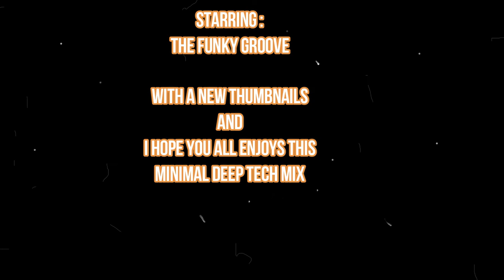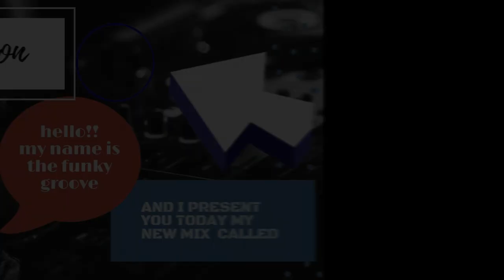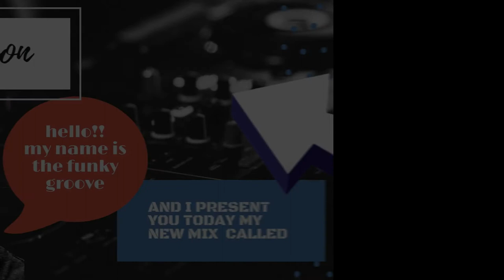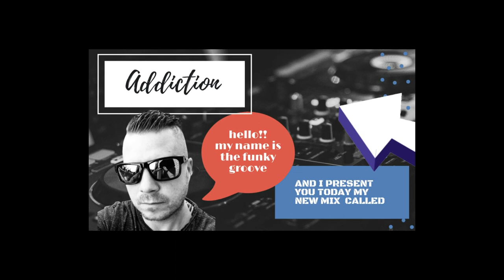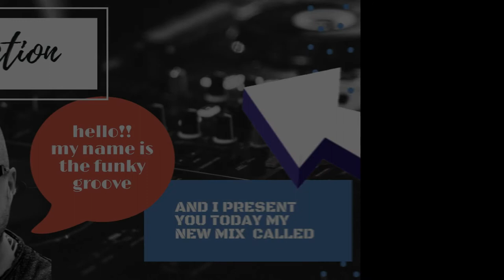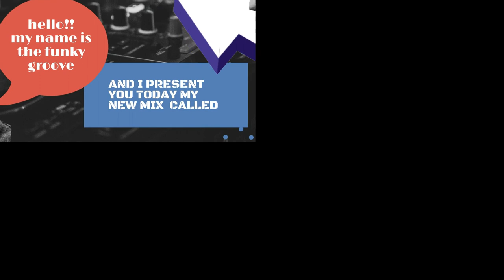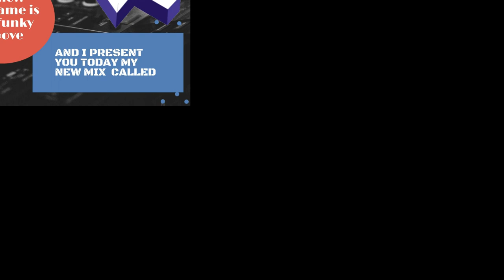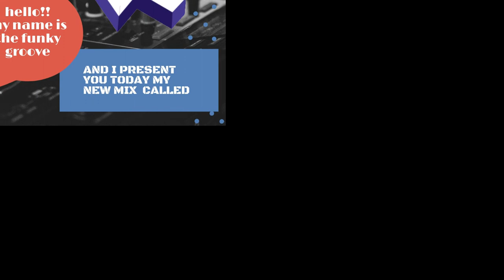Addiction | Minimal Deep tech Mix | By The Funky Groove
Hi guys, today I'm so proud to reach that 10k followers & the mix i made for you today is called ADDICTION ,some good ol' minimal deep tech mix, i reallly hope u all like it, and don't forget to give a thumb up and susbribe also. Thanks and enjoy
Tracklist:
1. big bunny ecstasy from_ibiza_(21_room_dub_remix)
2. Adrian Hour - Time Stopper (Original Mix) [AHORA Music]
3. Art Of Tones - Freaky Music
4. Cue Matic - Cattleya (Original Mix) [Jambutek Recordings]
5. Francisco Ruiz-Tagle - Sage (Original Mix) [Psicodelica]
6. James Reid Official - Fourier (Original Mix) [Jambutek Recordings]
7. Janoko - Frau Frida (Original Mix) [Moiss Music Black]
8. Karotas - Specimen (Original Mix) [MUSCARIA PROJECT]
9. Monococ Lewis. - Darkland (Lampe Remix) [Alula Tunes]
10. Rohrer & Stohler - Fragments (Original Mix) [Questo Music]
11. Luixar KL, Nomad (MX) - Dos Equis (Original Mix)
12. Doug Bass - Strange Planet Atraction (Lojavreich Remix) [Dark and Sonorous Recordings]